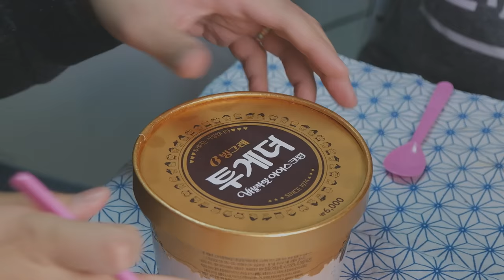ASMR - (푹빠짐 주의!)투게더를 먹으며 소근소근 말하기(whispering)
안녕하세요 ㅎ

오늘은 투게더를 먹으며 소근소근 대화를 나누었습니다 ㅎ

히힛